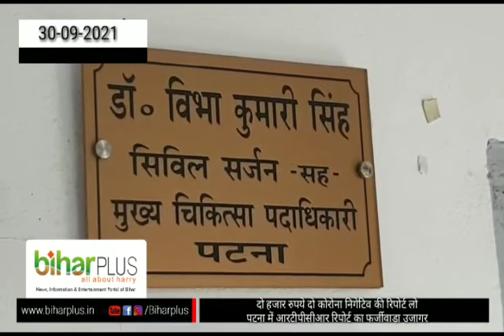दो हजार रुपये दो कोरोना निगेटिव की रिपोर्ट लोपटना में आरटीपीसीआर रिपोर्ट का फर्जीवाड़ा उजागर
patna में कोरोना की rtpcr जांच का फर्जी report बनाने वाले एक बड़े गिरोह का खुलासा हुआ है।पटना एयरपोर्ट से दूसरे राज्यो में जाने वाले यात्रियों को दो दो हजार में कोरोना निगेटिव की रिपोर्ट देने वाले इस गिरोह के कारनामे हैरान कर देने वाले है। फिलहाल इस गिरोह से जुड़े चार लोगों को गिरफ्तार कर पूरे रैकेट को खंगाला जा रहा है।

वीओ..1. बुधवार को पटना जिला प्रशासन की टीम ने राजा बाजार के प्लाज्मा डायग्नोस्टिक में छापेमारी की और लैब मालिक समेत कर्मियों के खिलाफ शास्त्रीनगर थाने में मामला दर्ज (FIR) कराया गया. दरअसल कुछ दिनों पहले ही विमानपत्तन प्राधिकरण यानि एयरपोर्ट ऑथोरिटी (Patna Airport) ने फर्जी कोरोना जांच रिपोर्ट (Fake Corona Report) के सहारे हवाई यात्रा कर रहे यात्रियों की शिकायत जिलाधिकारी चन्द्रशेखर सिंह से की थी.
एयरपोर्ट के अधिकारियों का यह कहना था कि हवाई यात्रा के दौरान लोग फर्जी आरटीपीसीआर परीक्षण रिपोर्ट साथ में लेकर आ रहे हैं. पूरे मामले की गंभीरता को देखते हुए जिलाधिकारी ने पटना एयरपोर्ट पर फर्जी rt-pcr परीक्षण रिपोर्ट रैकेट की जांच हेतु जांच टीम का गठन किया. इसके बाद एक टीम का गठन किया गया.

जांच टीम ने विभिन्न सूत्रों से प्राप्त जानकारी के आधार पर प्लाज्मा डायग्नोस्टिक राजा बाजार में छापेमारी की. जांच के क्रम में पाया गया कि प्लाज्मा डायग्नोस्टिक क्लिनिकल एस्टेब्लिशमेंट एक्ट के तहत निबंधित नहीं है साथ ही डायग्नोस्टिक सेंटर की जांच में चार लैब का रिपोर्ट एवं पैसे का रसीद भी पाया गया.सेंटर द्वारा अवैध टेस्ट किये जाते थे और फर्जी रिपोर्ट जारी किये जाते थे लेकिन कोविड मानकों का पालन नहीं किया जाता था. जांच के बाद चार विभिन्न लैब की रिपोर्ट और पैसे का रसीद बरामद किया गया. जिन लैब के खिलाफ साक्ष्य मिले हैं उनमें सरल पैथ लैब, जेनरल डायग्नोस्टिक इंटरनेशनल, हिंद लैब्स डायग्नोस्टिक सेंटर शामिल हैं.
बाईट...डॉ विभा सिंह. मुख्य चिकित्सा अधिकारी पटना
इस बाबत अपर मुख्य चिकित्सा पदाधिकारी डॉ अविनाश कुमार सिंह के आवेदन के आधार पर शास्त्रीनगर थाने में प्लाज्मा डायग्नोस्टिक पिलर नंबर 83 के सामने राजा बाजार पटना के मालिक और कर्मियों के विरुद्ध फर्जीवाड़ा का मामला दर्ज कराया गया है. पटना की सिविल सर्जन के अनुसार लैब संचालकों और कर्मियों की जल्द गिरफ्तारी भी होगी और एपिडेमिक एक्ट के तहत भी कठोर कार्रवाई की जाएगी.